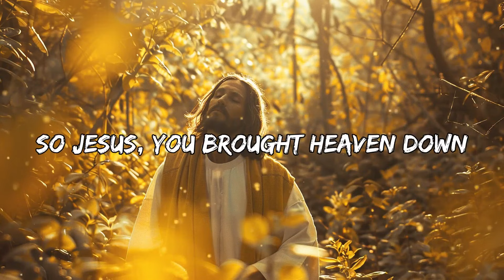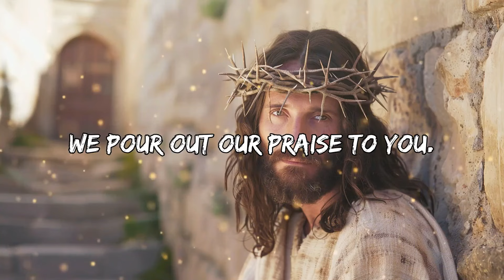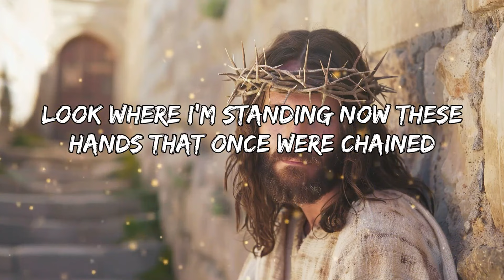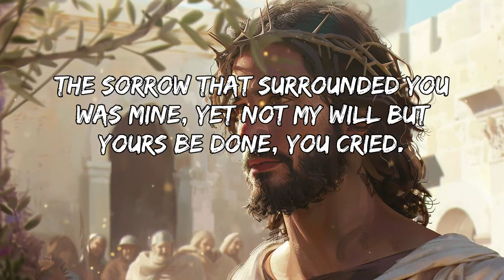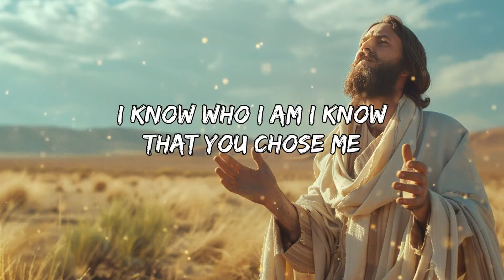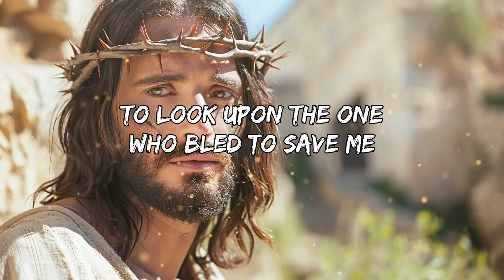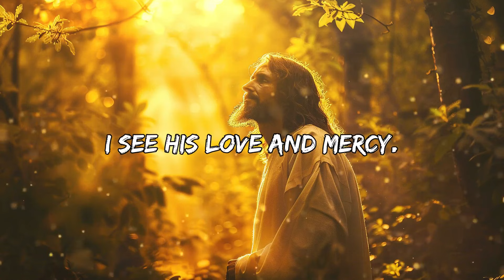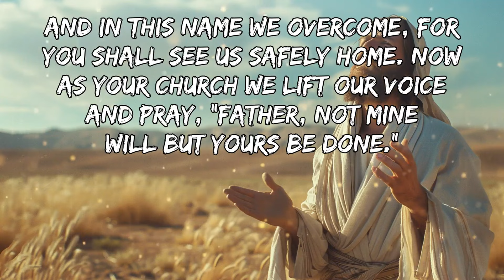What A Beautiful Name (Lyrics) ~ New Worship Songs 2024 with Lyrics | Worship in Spirit and Truth